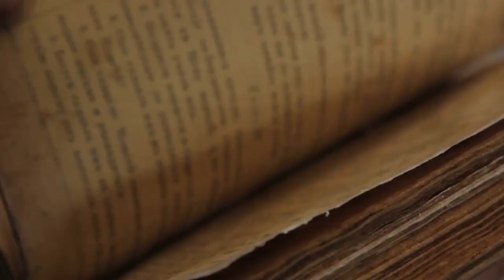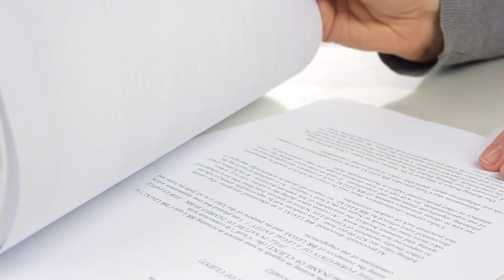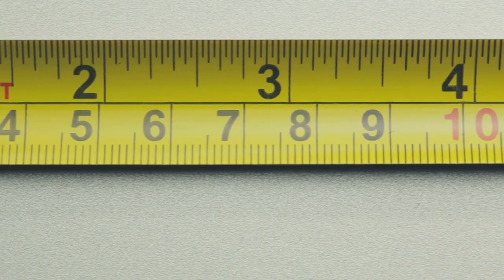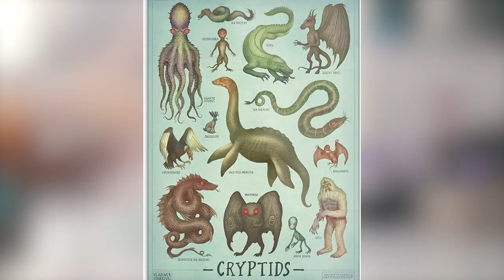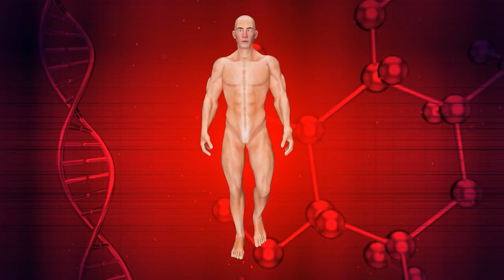Terrifying Himalayan Monster Yeti Facts That You Haven't Heard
In this Video, we will discuss Most Terrifying Himalayan Monster Yeti Facts That You Haven't Heard related leading to horror story. The Yeti is one of the world’s most notorious cryptids and many scary stories revolve around the mystery of yeti, one searched for in earnest and with great enthusiasm. The huge, hairy monster is said to roam the Himalayas and some people out there are convinced the “abominable snowman” is real that led to expedition bigfoot. Does this snow monster really exist? Is it a bear? An unidentified humanoid species? Complete fiction? You’ll find out all the details related to horror stories about himalayan brown bear aka yeti in this episode of The infomystery show.

We will examine the yeti’s origins, from Tibetan folklore and religion to the Westernized abominable snowman version. We will Also explains how Buddhist beliefs, a series of intrepid 20th-century explorers, and a creatively translated word make the yeti the creature we recognize today—and how it led to some pretty incredible scientific discoveries.